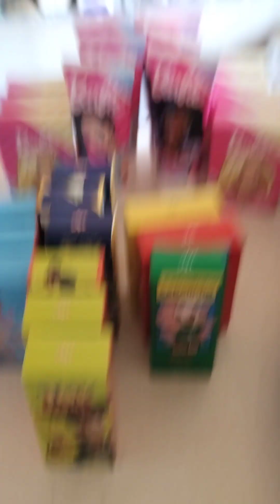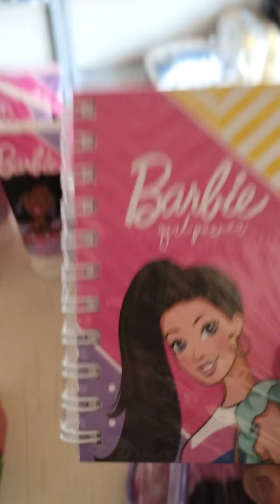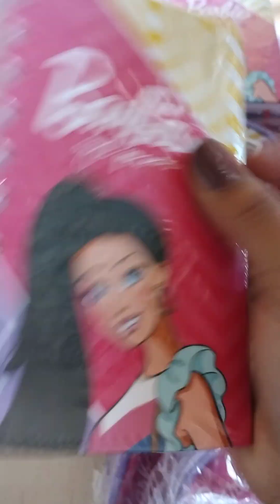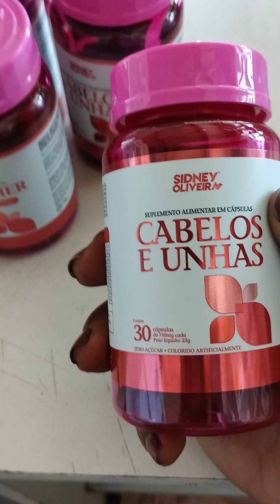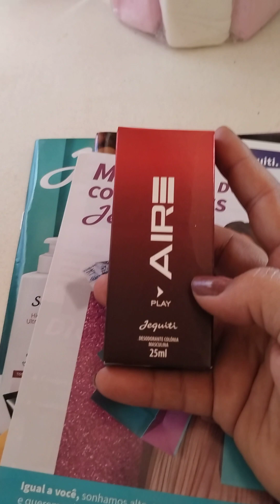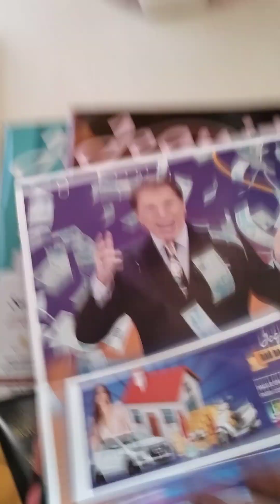Abertura de Caixa Jequiti Episódio 13/ 2023 ❤️